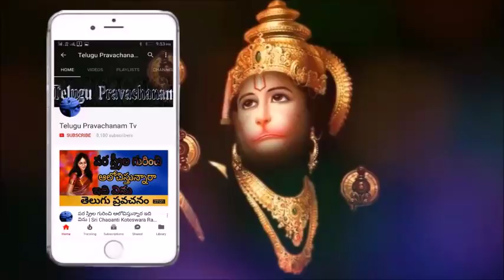నిన్ను నాశనం చేసేవారు ఇలాంటి వారే Sri Chaganti Koteswara Rao